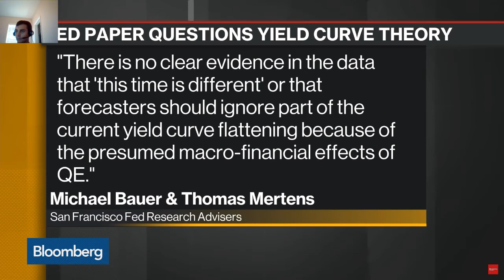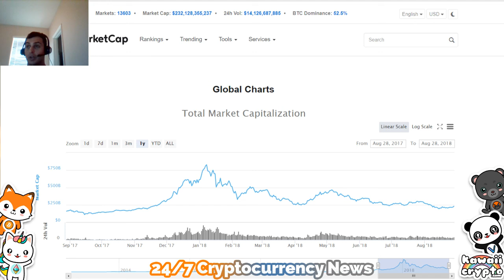Central Banks Control the Price of Cryptocurrency for Now! | Bloomberg News